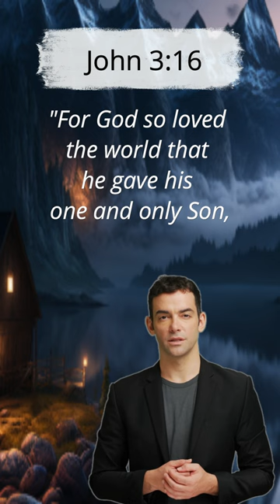For God so loved the world that he gave his one and only Son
news nation
christian programs on youtube
christian programs
r/christian
christian tv shows
btl tv